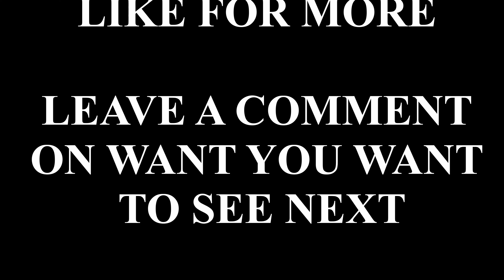Witcher 3: Wild Hunt - Whatsoever A Man Soweth... | Walkthrough [4K] E144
Nameless Gaming brings complete walkthrough of Witcher III: Wild Hunt in 4K!

Today we are continuing Witcher III Wild Hunt! Next gen update gave us incredible graphics upgrade and now we can enjoy Witcher 3 even more!

We'll be completing the whole game, every quest and possibly collecting everything too!

We're now finally staring with DLCs that are included with the game!

This journey is played and recorded in 4K 60 FPS for you to enjoy it!

0:00 - Intro
0:12 - Story
45:20 - Outro